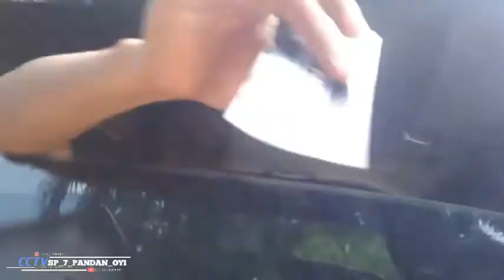truk oleng parah sampe mo angkat ban